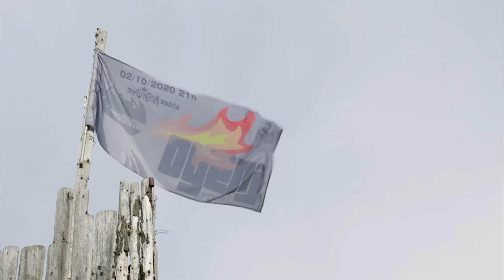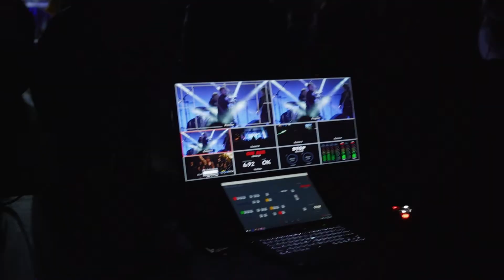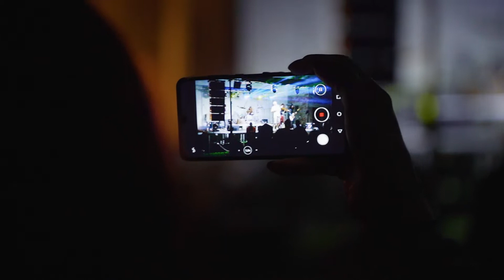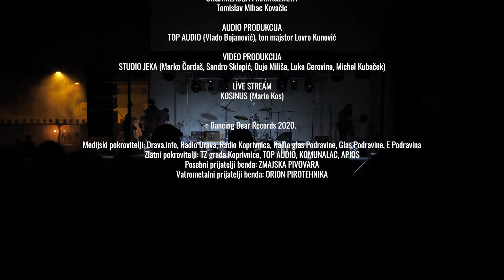Ogenj - Domaj smo Si kak jen (live concert, Koprivnica 2020.)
Ogenj je unatoč svim otegotnim okolnostima zbog pandemije koronavirusa, u potpunosti uspio u svojem naumu okupljanja publike i vjernih fanova na koncertnom spektaklu kakav još nije viđen na ovim prostorima. Uz to,  sve su zabilježili sjajnim glazbeno-dokumentarnim zapisom koji će ostati testament ne samo vremena u kojem su svirali i glazbe koje su stvarali, već i ogromnog truda koji su uložili kroz zadnjih nekoliko godina da bi došli do razine kvalitete koja nadmašuje i hrvatske granice.
Malo bi bilo za reći da bi se i mnogo veći „igrači“  zapitali kako je moguće u takvim uvjetima, organizacijski i tehnički izvesti koncert o kojem se pričalo danima, no momci nisu razočarali, dapače, postavili su neke nove okvire za bendove koji će slijediti njihove utabane puteve uspjeha.
Nastup su pripremali dugo i studiozno pazeći na svaki detalj, a uz dvije pozornice, odličan light show i ozvučenje uz nove skladbe i dobro znane uspješnice s prvijenca Domaj u pomoć su prizvali i  Folklorni ansambl "Koprivnica", Gudački kvartet Libra i Koprivničke mušketire i haramije koji su koncertu dali dodatnu glazbenu i scensku vrijednost te rijetko viđen  ognjeni vizual fantastično uklopljen u glazbeni izričaj benda.

OGENJ, Domaj smo Si kak jen, listopad 2020.

Borna Ilić bass gitara, back vokali, Luka Iverac viola/harmonika, Filip Kušnjer el. gitara, back vokali, Denis Kuzel bubanj, back vokali, Tomislav Mihac Kovačic vokal, ak. gitare

KOPRIVNIČKI MUŠKETIRI I HARAMIJE (umjetnička voditeljica Ivana Boroša)
FOLKLORNI ANSAMBL "KOPRIVNICA"  (umjetnička voditeljica Nina Šešić Mežnarić)
GUDAČKI KVARTET "LIBRA"

AUDIO POST PRODUKCIJA Denis Kuzel
ORGANIZACIJA I MANAGEMENT Tomislav Mihac Kovačic

AUDIO PRODUKCIJA : TOP AUDIO (Vlado Bojanović), ton majstor Lovro Kunović
VIDEO POST PRODUKCIJA : Marko Čordaš (Studio Jeka)
KAMERA : Sandro Sklepić, Duje Miliša, Michel Kubaček, Luka Cerovina, Marko Čordaš
LIVE STREAM  :  KOSINUS (Mario Kos)

Medijski pokrovitelji: Drava.info, Radio Drava, Radio Koprivnica, Radio glas Podravine, Glas Podravine, E Podravina
Zlatni pokrovitelji: TZ grada Koprivnice, TOP AUDIO, KOMUNALAC, APIOS
Posebni prijatelji benda: ZMAJSKA PIVOVARA
Vatrometalni prijatelji benda: ORION PIROTEHNIKA